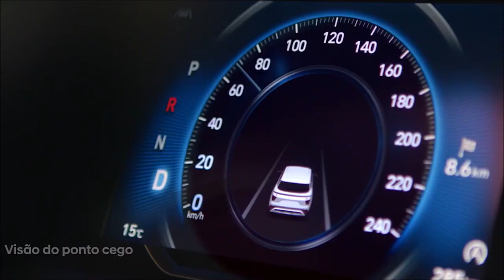2022 Hyundai 5 Seater SUV N LINE Variant Launched- TATA Harrier,MG Astor Rivals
2022 Hyundai 5 Seater SUV N LINE Variant Launched- TATA Harrier ,MG Astor Rivals
Thanks for Viewing the Video
Deenaxo Automotives
Utkarsh maheshwari